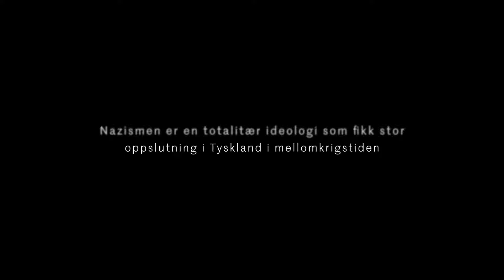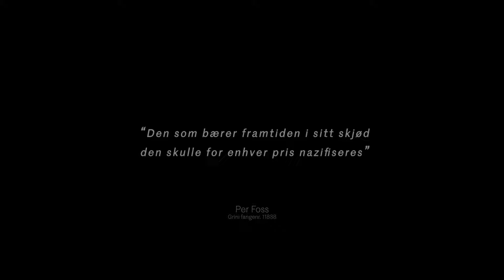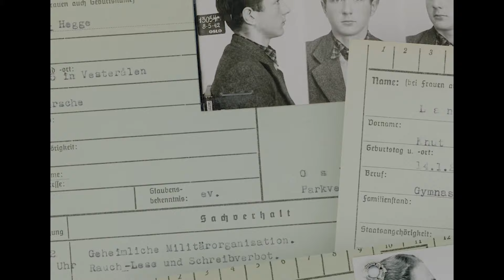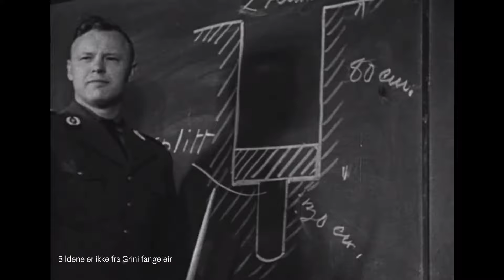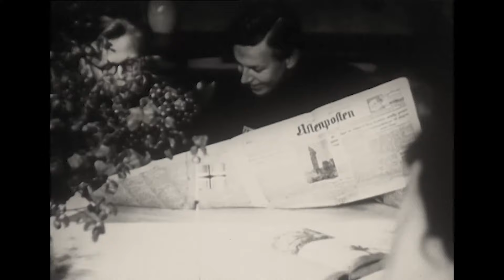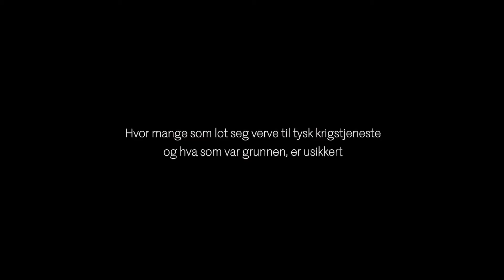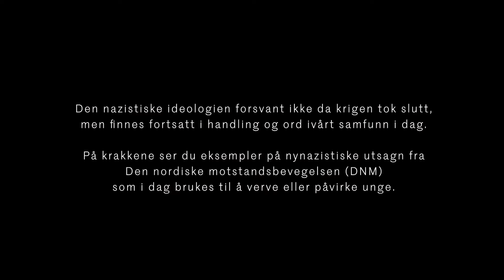Jugendabteilung i Grini fangeleir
Rolf, Edvard og Harald var blant de unge fangene på Grini som nazistene forsøkte å verve til tysk krigstjeneste. Du blir kjent med disse og flere historier når Grinimuseet åpner i 2021.